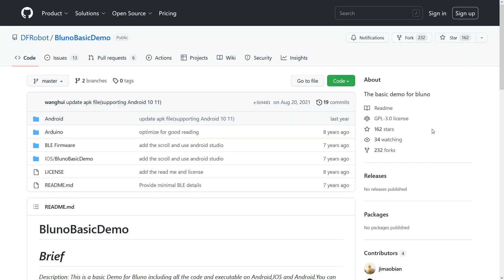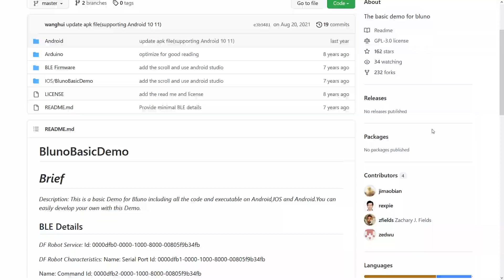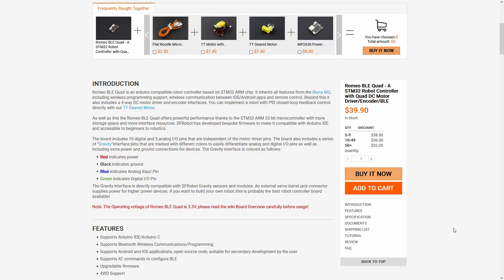STM32 Robot with Mecanum Wheels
The STM32 board can be programmed with the Arduino IDE…

Items here are not sponsored unless otherwise stated that it is on the video.
This video is not sponsored unless otherwise stated that it is on the video.